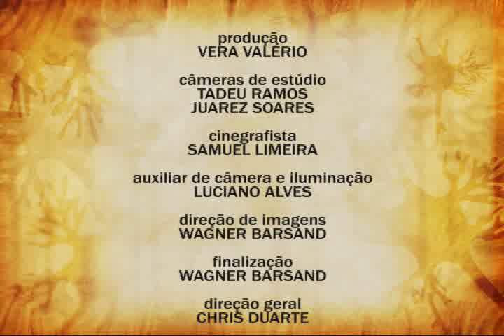Programa Conhecer - 31/08/11 (Bloco 3)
O programa Conhecer desta edição,  fala sobre o trabalho desenvolvido no curso de medicina veterinária da UFAL, que começou pensando em cuidar da saude de cavalos, mas acabou descobrindo informações sócioeconômicas importantes sobre os carroceiros. O projeto se chama Carroceiro Vet Legal, e é coordenado pelo veterinário e professor do curso de Medicina Veterinária da UFAL, Pierre Escodro.